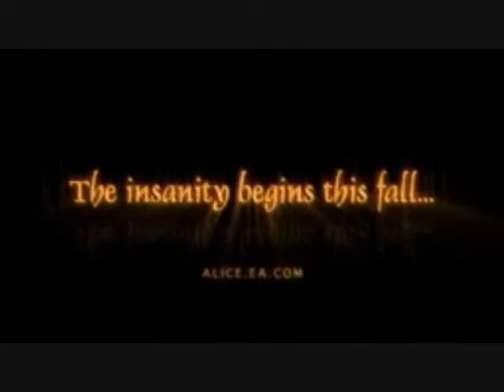American McGee's Alice (fan made)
amazing graphics!! I uploaded it on a really good browser. Note: I do not own, or claim to own this, American McGee has all the rights. Anyways, discussions with a really screwed up wonderland. Marilyn Manson is coming out with his version of wonderland(which is of couse is screwed up) is called Phantasmagoria: The Visons of Lewis Caroll. He is rumored (hint hint ;) ) to play Lewis Caroll in the movie.

I also heard a rumor that Tim Burton, along with Johnny Depp are making a movie along the same lines to come out 2010. Its supposed to come out March 5, 2010.
Tim Burton (Edward Scissorhands, Beetlejuice) attempts to work his gothic magic over one of the best loved stories of all time... Lewis Carroll's 'Alice In Wonderland', which first told the story of a young girl, who after following a rabbit down a hole, is transported to a strange world. Whilst the disney version of the tale relied on sweetness and light to delight the audience, Burton fans can be sure to look out for the same cartoon traits as earlier masterpiece 'The Nightmare Before Christmas'

Mia Wasikowska is supposed to play Alice
Johnny Depp(rumored) is supposed to play the Mad Hatter (which will most likely happen due to his past characters in movies with tim burton)
and
Mat Lucas as Tweedledee and Tweedledum (once again rumored)

There is a MAJOR rumor with Sarah Michelle Gellar supposedly coming out as the lead Alice in the movie. The movie has been delayed various times and nobody is sure if its a rumor or a movie just delayed. Rumor?